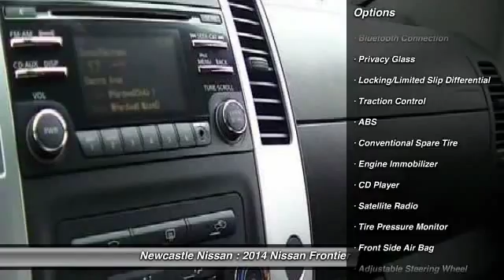2014 Nissan Frontier Nanaimo BC 14-5014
Newcastle Nissan
3612 Island Highway North

What if your truck could put a smile on your face, confidence in your hands and goose bumps all over? We believe the Nissan Frontier is going to give you an unforgettable drive. Got a major to-do list? No problem. With Frontier, you've got a partner that's up to the biggest challenges. It's a mid-size truck with full-size attitude, and plenty of engine muscle and towing capacity to get the job done. A fully boxed ladder frame and advanced off-road technology come standard, so no matter what you're doing, you can get there easily. Vancouver Island's Premium Nissan Dealership NEWCASTLE NISSAN in Nanaimo- Sales and service of premium Nissan Cars and Trucks. Don't put up with sales dinosaurs. Come deal with a Newcastle Nissan Sales Professional.